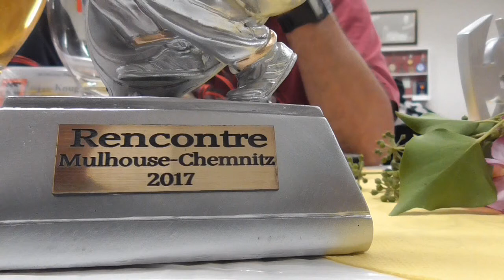Pétanque: Rencontre Mulhouse - Chemnitz 2017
Seit 1997 besteht die Partnerschaft der beiden Boulevereine 1. Chemnitzer PC und USOM Mulhouse. Es fanden bisher 13 Treffen statt, 7 in Chemnitz und 6 in Mulhouse. Hier sind Bilder vom Treffen in Mulhouse 2017.

Die beigefügte Musik ist von James Newton Howard und gehört zum Soundtrack des Films "A Hidden Life".

L'amitié entre les deux clubs de pétanque 1. Chemnitzer PC et USOM Mulhouse existe depuis 1997. À ce jour, 13 réunions ont eu lieu, 7 à Chemnitz et 6 à Mulhouse. Voici les photos de la rencontre 2017 à Mulhouse.

La musique ajoutée est de James Newton Howard et fait partie de la bande originale du film "A Hidden Life".